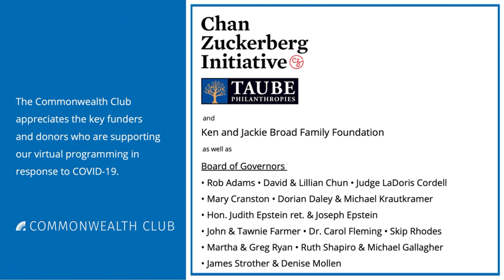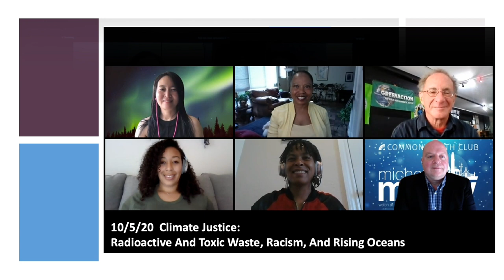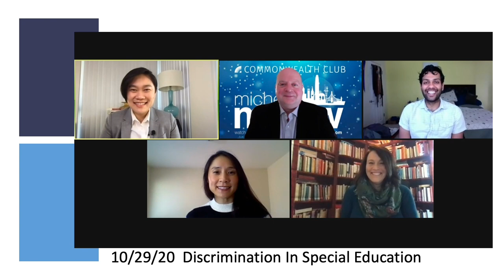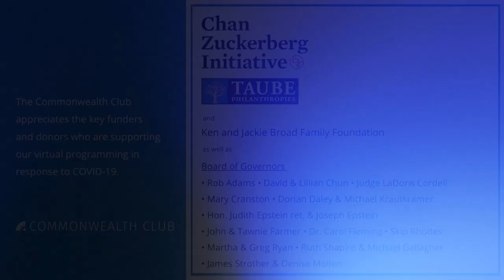Making History with Sarah Mcbride: Special Annual Michelle Meow Year-End Program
At times it seemed that 2020 would never end, but here comes December, right on schedule, and we're holding our annual "Michelle Meow Show" year-end special. We'll relive a bit of the past year, we'll have some celebrity video cameos, and our featured speaker for the night is Sarah McBride, whom Delaware voters elected in November as the nation's first transgender state senator.

McBride's career is steeped in politics. She worked on campaigns, including Delaware Attorney General Beau Biden's 2010 campaign and Governor Jack Markell's 2008 race. In 2012, she interned at the White House, becoming the first transgender woman to work there in any role. In 2016, she became the first openly transgender person to speak at a national party convention when she addressed the 2016 Democratic National Convention.

Join us for fun program of looking back and forward, as we celebrate the end of this momentous year and we consider what's in store in 2021.

NOTES
Main image of Delaware State Senate chamber by Yorksa10.

SPEAKERS

Sarah McBride
Member-Elect, Delaware State Senate; National Press Secretary, Human Rights Campaign; Author, Tomorrow Will Be Different: Love, Loss, and the Fight for Trans Equality

Michelle Meow
Producer and Host, "The Michelle Meow Show," KBCW TV and Podcast; Member, The Commonwealth Club Board of Governors—Co-Host